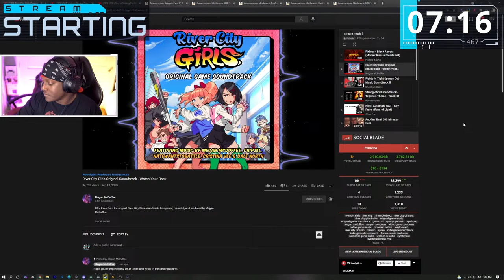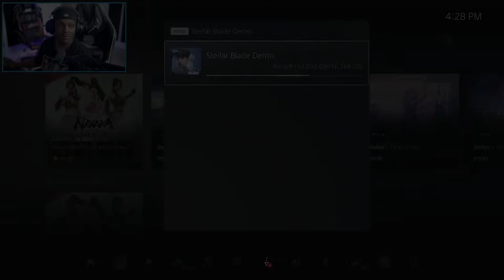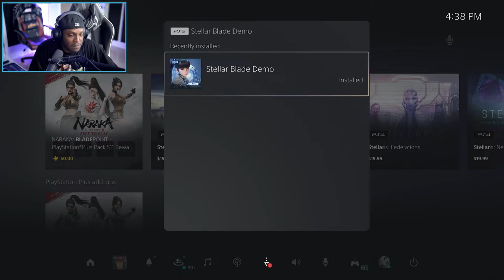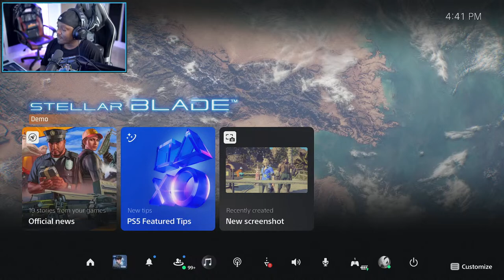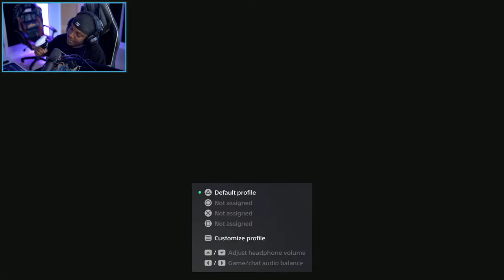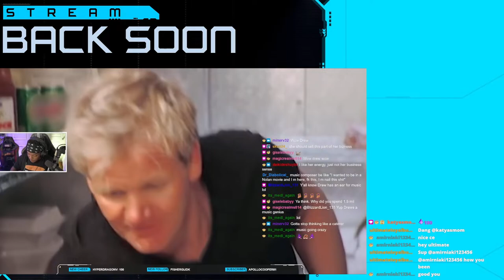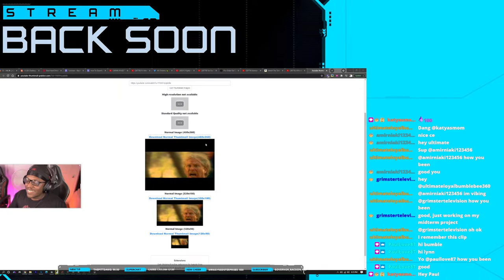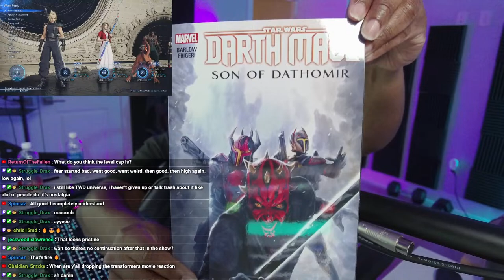FINAL FANTASY VII: REBIRTH = GOTY [Dynamic Difficulty] | DAY 9 // (3-8-24)